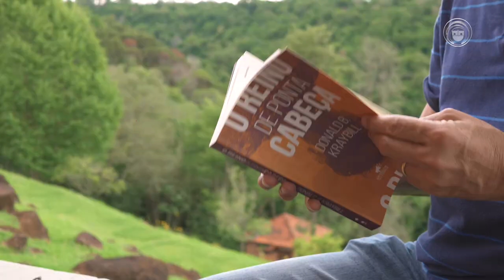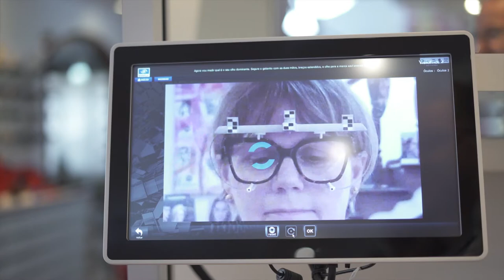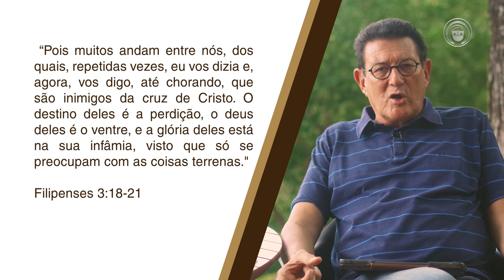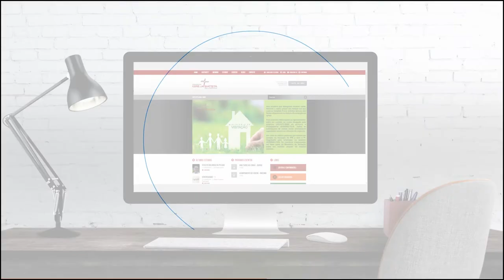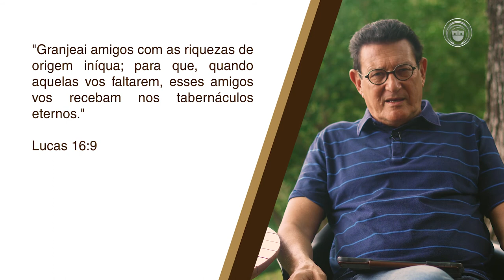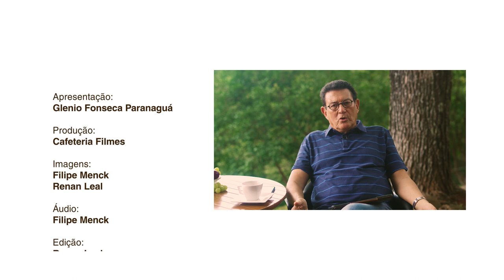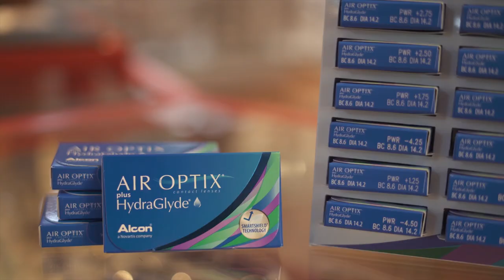CAFÉ E FÉ - COMO AGIMOS NA MORDOMIA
TEMA: COMO AGIMOS NA MORDOMIA
DISPONÍVEL EM DVD NA LIVRARIA